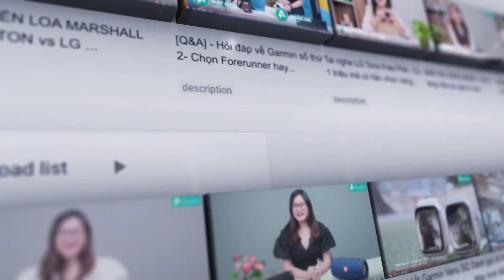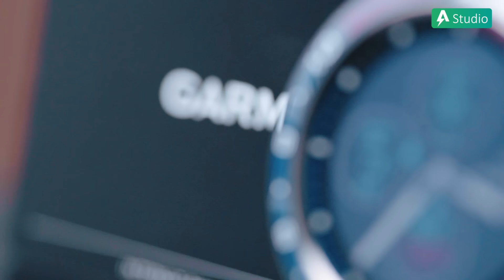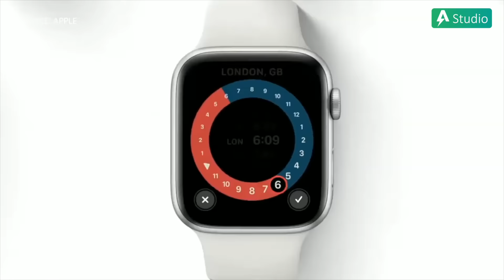Trên tay MARQ CAPTAIN - Siêu phẩm đồng hồ thể thao Garmin ĐI BIỂN TỐT NHẤT thế giới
Nằm trong bộ sưu tập đồng hồ thể thao Garmin MARQ sang trọng và đắt tiền, đúng như cái tên chiếc Garmin MARQ Captain được chế tác dành riêng cho những vị thuyền trưởng tài ba. Viền bezel của MARQ Captain được làm từ gốm còn dây đeo được dệt thủ công từ những người nghệ nhân miền nam nước Pháp. Và tất nhiên MARQ Captain có đầy đủ chức năng đi biển cao cấp nhất từ trước đến nay của Garmin.

Cùng chúng mình đánh giá chi tiết Garmin MARQ Captain và đừng quên để lại ý kiến của bạn phía dưới comment nhé.

► Tư vấn sản phẩm : 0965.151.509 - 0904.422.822
Cơ sở 1 : Số 4/1 ngõ 55 Huỳnh Thúc Kháng - Đống Đa - Hà nội
Cơ sở 2 : 69 Khâm Thiên - Đống Đa - Hà nội.
Cơ sở 3: 779 Lê Hồng Phong, Phường 12, Quận 10, TP. Hồ Chí Minh.